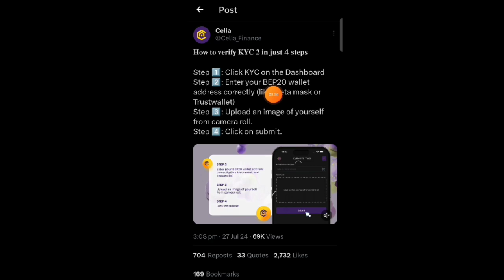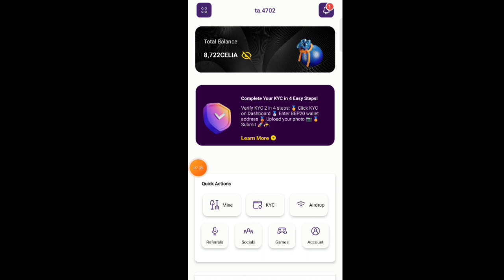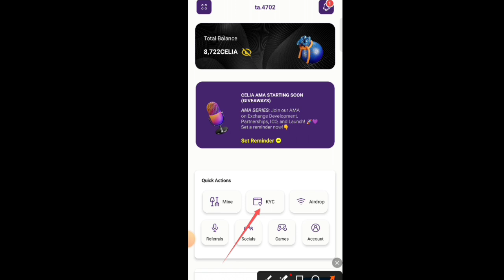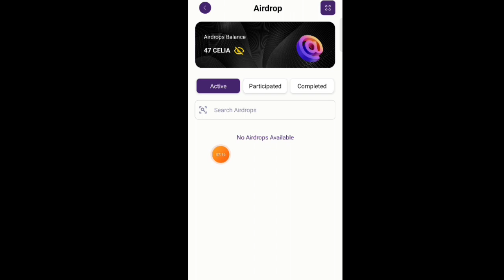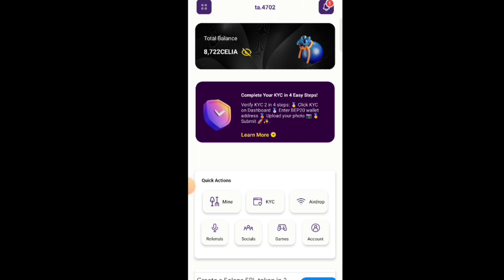How To Verify Celia Mining Account ? Celia Account Status Verification kese check kare ?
How To Verify Celia Mining Account ? Celia Account Status Verification kese check kare ? Full Details in Hindi/Urdu in video.